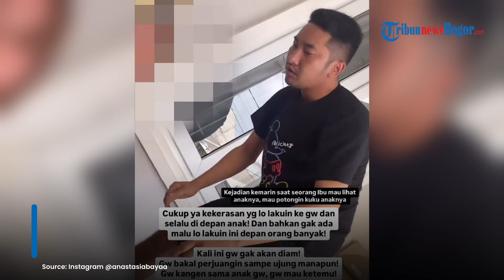Cerita Anastasia Noor Selebgram di-KDRT Mantan Suami, Dipukul Depan Anak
Kasus kekerasan dalam rumah tangga (KDRT) kembali menimpa selebgram.

Kali ini selebgram dan makeup artist Anastasia Noor Widiastuti jadi korban kekerasan yang dilakukan oleh suaminya, Aditya Prayogi.

Aksi kekerasan itu bahkan dilakukan oleh Aditya Prayogi di depan anaknya.

Editor Video : Hardiansyah